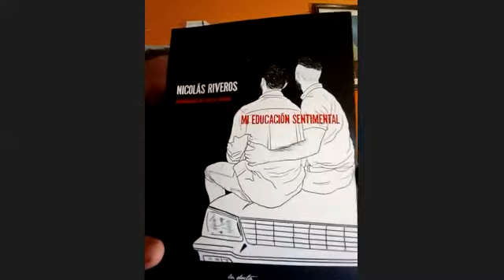Mi educación sentimental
Presentación del libro Mi educación sentimental de Nicolás Riveros.